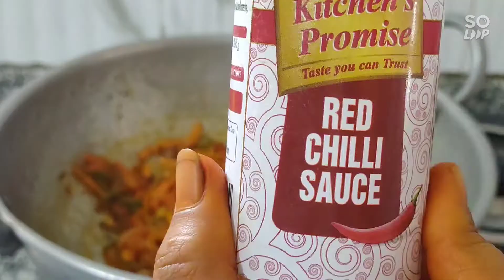Friendship Day cooking vlog